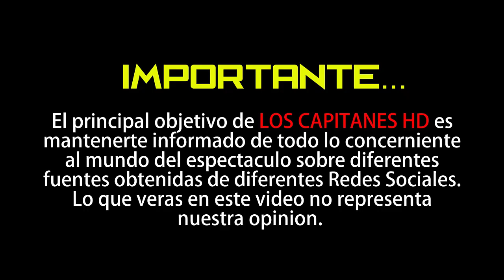Marian de La Voz Kids pidió que el Team Lucero gane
La pequeñita enterneció a Lucero y Fanny Lu con su petición tan peculiar.

Sin duda una de las pequeñitas que nos han robado el corazón en La Voz Kids es Marian, quien recientemente supimos tuvo un grave accidente, pero que hoy se recupera de este.